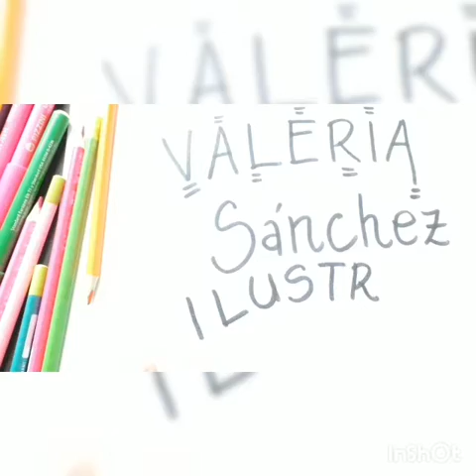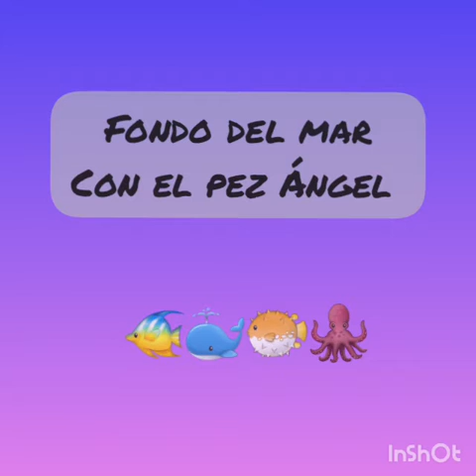Origami de pez ángel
Cómo realizar un pez ángel con la técnica de origami, plegado de papel.

Si compartís mis videos, por favor no olvides etiquetarme o nombrarme en los créditos. No alteres el material por omitirlo.
¡Muchas gracias!